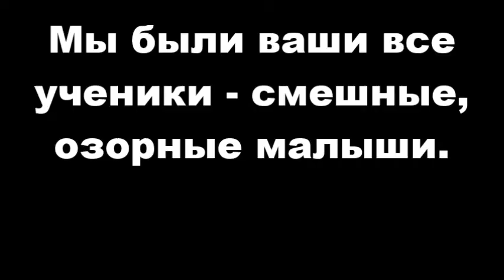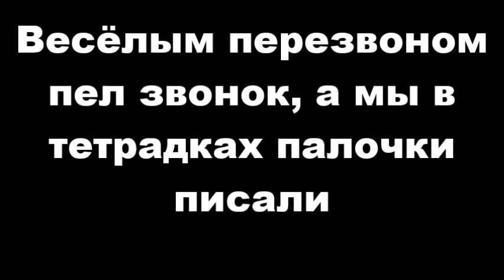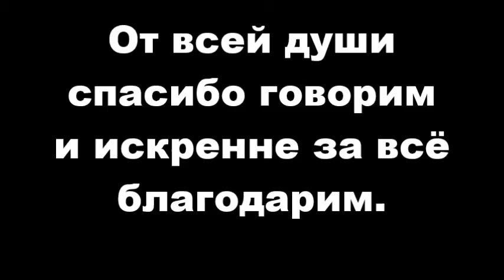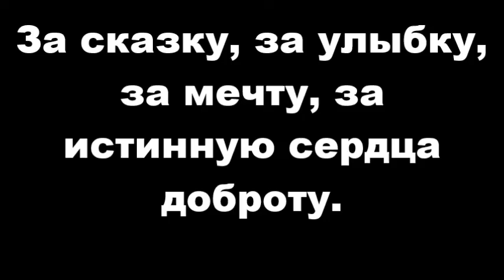Учительница первая моя